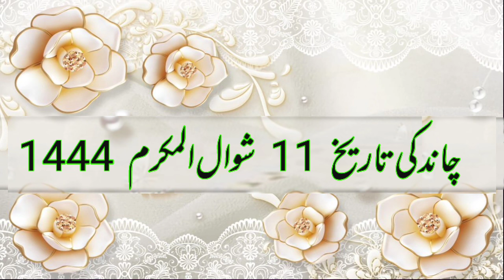Aaj Chand ki tarikh kitni Hai 21 April 2024 Chand ki tarikh kitni hai islamic date today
Aaj Chand ki tarikh kitni Hai 21 April 2024 Chand ki tarikh kitni hai Islahi Channel India

21 April 2024 को चांद की कितनी तारीख है। Aaj Urdu ki tarikh kitni hai Moon date today in india

Moon date today aj chand ki kiya tarikh he Islamic hijri calendar 21 April 2024 muharram date is?

Aaj Chand Ki Tarikh Kitni Hai By Islamic Date चांद की कितनी तारीख है। Moon Date  21 April 2024

Hijri calendar
Moon Date
21 April 2024